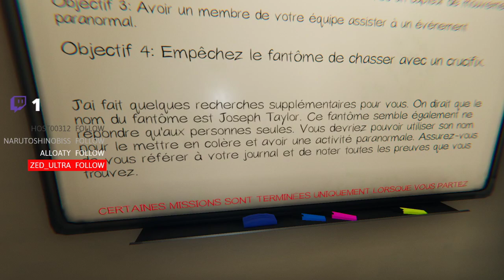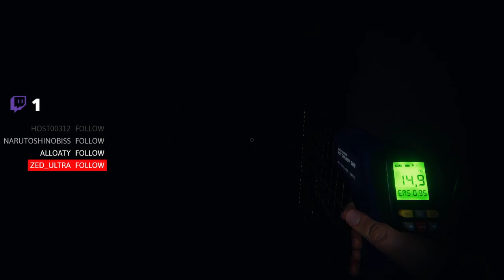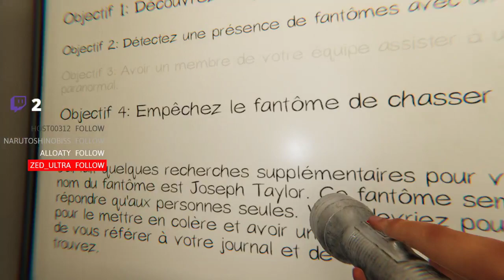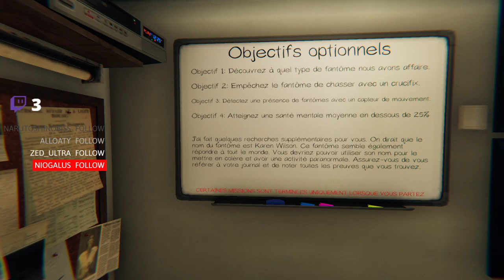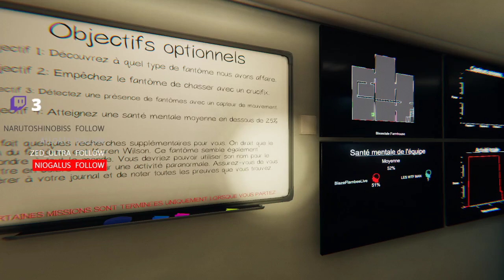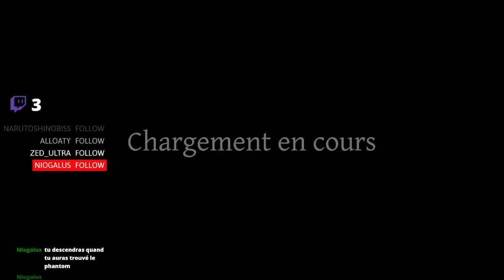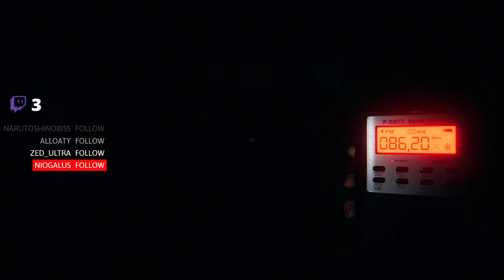joyeux anniversaire phasmophobia